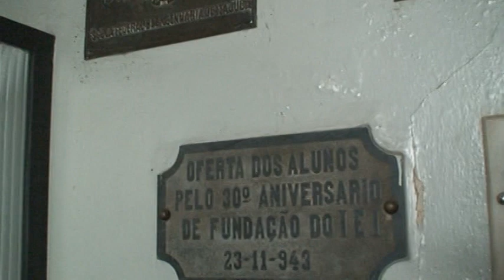M2U01204 placas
Em Itajubá, na sede do antigo IEI